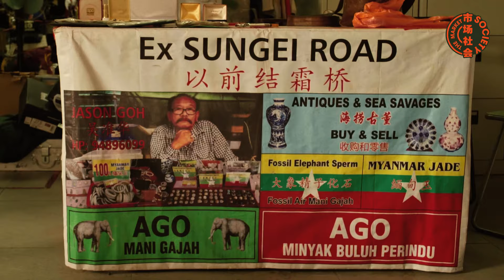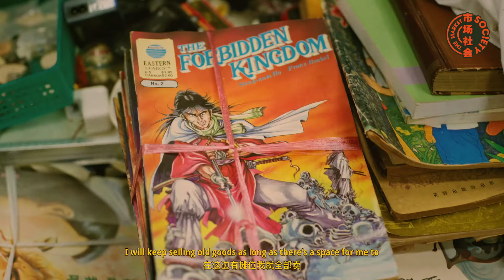The Market People Vol III: Sungei Road Green Hub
The former Sungei Road Market housed a trove of intriguing antiques, attracting both Singaporeans and tourists alike. But when the market had to close due to development plans in 2017, many vendors were left helpless and lost.

Thankfully, restaurateur Raymond Khoo set up Sungei Road Green Hub, a new home for vendors to sell their one-of-a-kind collection.

Watch on to meet some of the vendors and their prized possessions 🎬